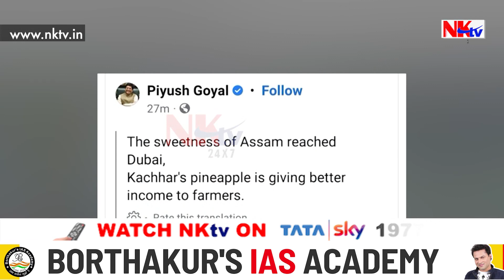ডুবাইৰ বজাৰত অসমৰ সুস্বাদু আনাৰস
▶️ ডুবাইৰ বজাৰত অসমৰ সুস্বাদু আনাৰস। কাছাৰৰ মাৰ্কুলিনৰ পৰা বিভিন্ন দেশলৈ ৰপ্তানি হৈছে আনাৰস। কিন্তু উৎপাদন কৰা কৃষকে নাজানে উৎপাদিত আনাৰস ক’লৈ যায়।